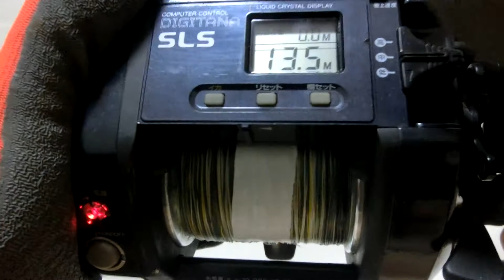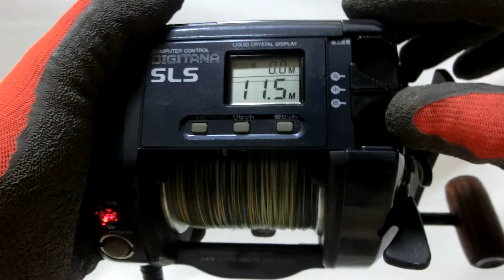Shimano DIGITANA SLS EC5000